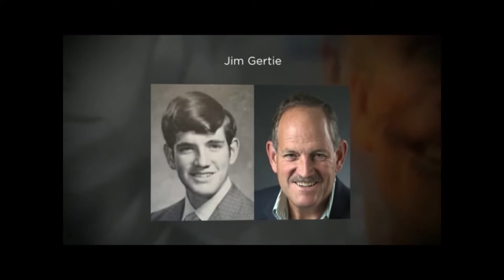Cinnaminson H.S. Class of 74 Before & After Pictures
Class of 74 guys